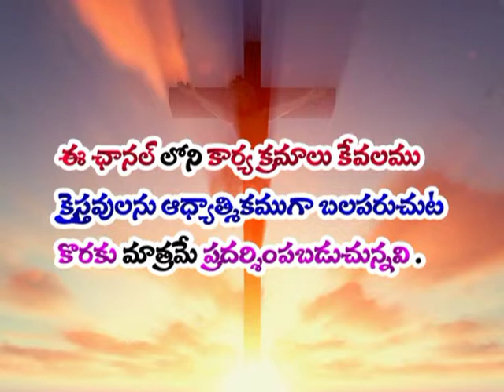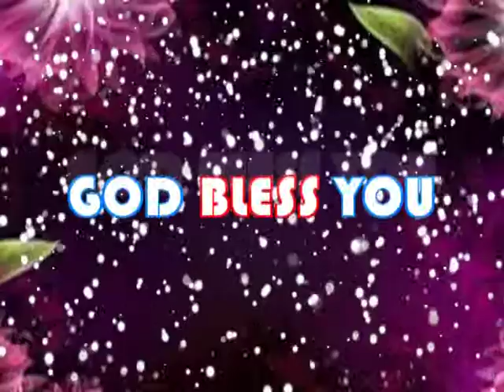" సంపూర్ణ రక్షణ " code - 1130, బైబిల్ telugu christian message